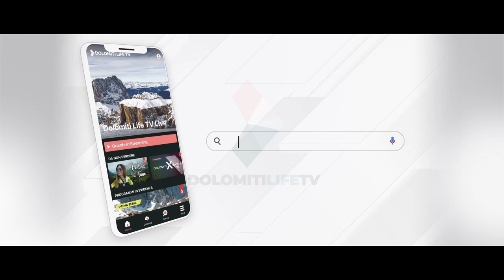Il nuovo documentario "Natura Spiata - La paziente arte del fototrappolaggio"